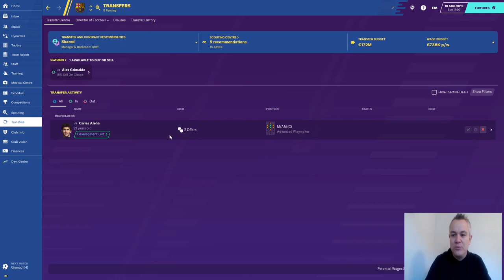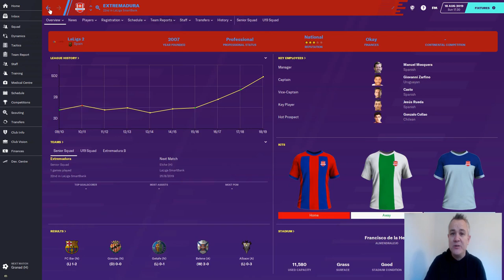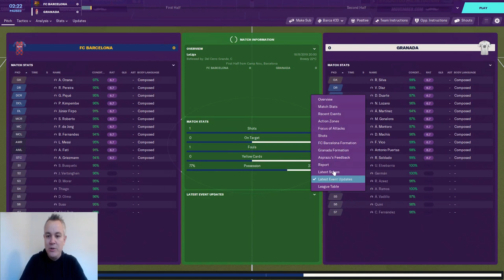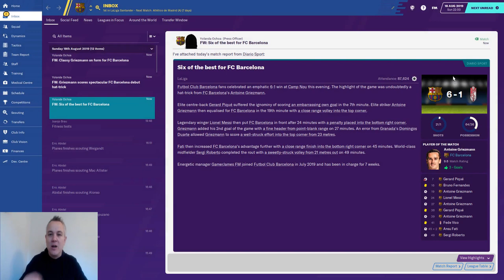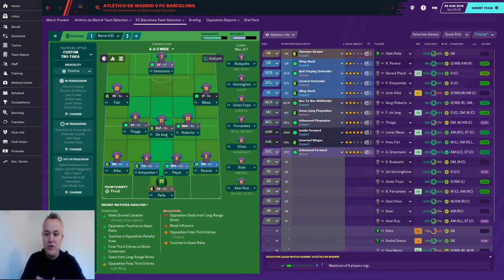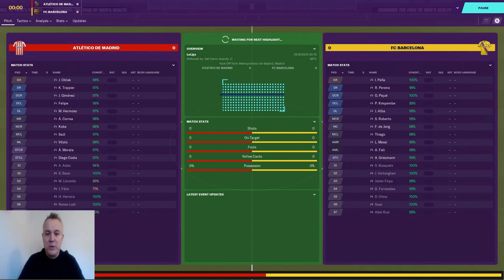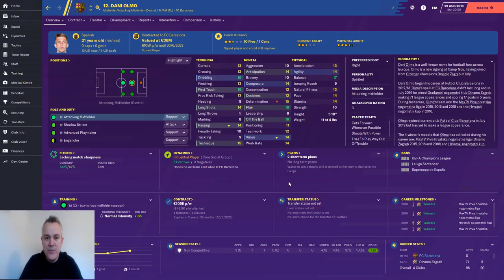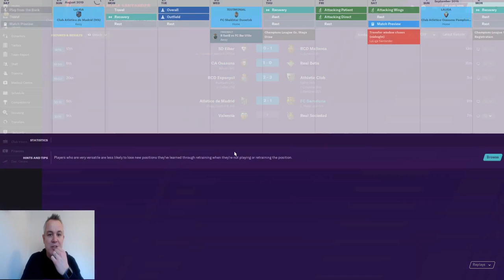FM20 | FC BARCELONA | EPISODE FOUR | LA LIGA KICKS OFF!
We have sold all players who weren't signed in summer 2019 or came through La Masia! We have lots of cash, but not very many players!

In this episode, we get our season underway with matches against Granada and Atletico de Madrid! Can we get off to a good start?